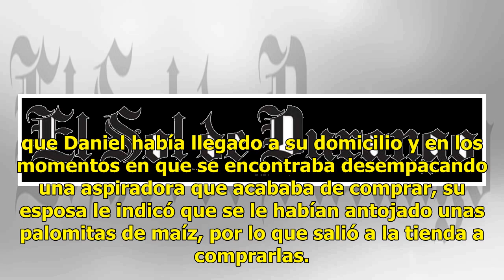Le explota el horno de microondas y muere; hacía palomitas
Tras meter una bolsa de granos de maíz para hacer palomitas al horno de microondas, un hombre perdió la vida cuando en un momento determinado recibió una descarga y explotó el aparato electrodoméstico. El lamentable suceso ocurrió en la Avenida Cointzio, número 660 de la colonia Río Florido, ubicado...